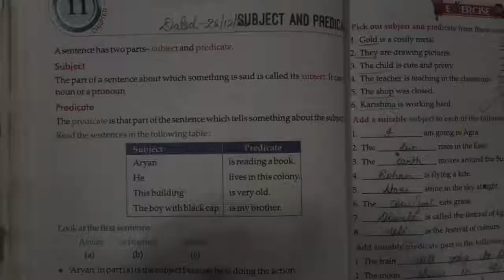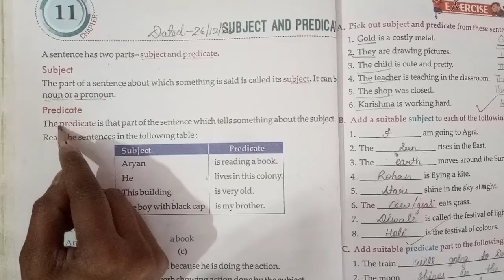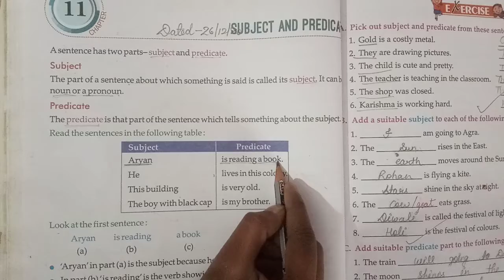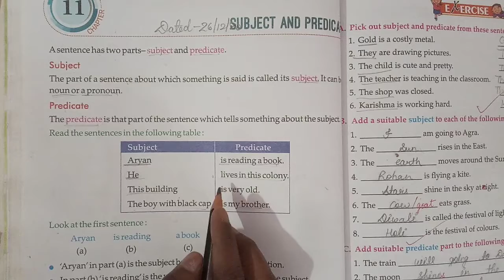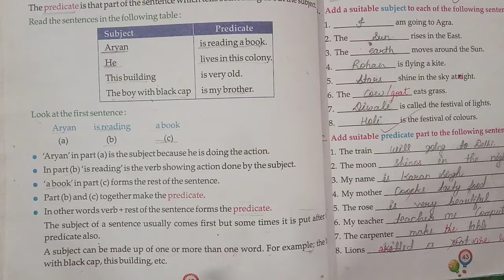Class-3rd, Sub-English Grammar